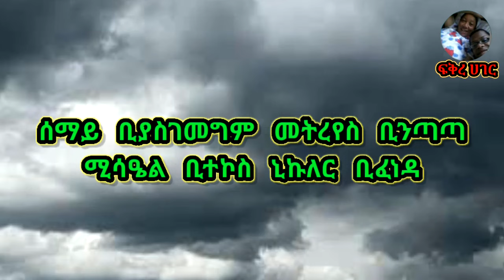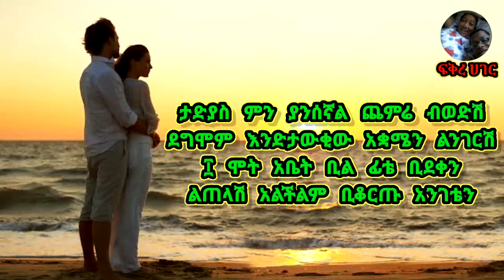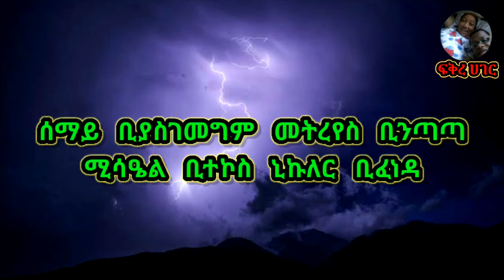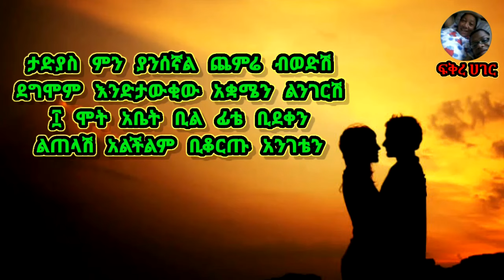Music አሸናፊ ከበደ ሰማይ ቢያስገመግም ከነ ግጥሙ Ashenafi Kebede Semaye Biyasegemegem Lyrics